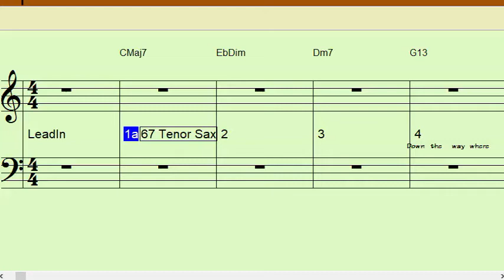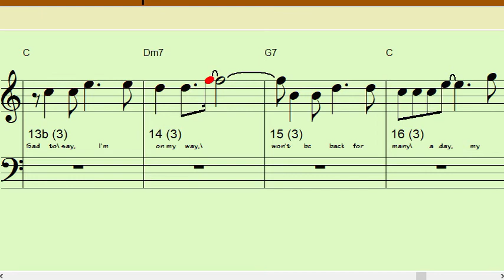JAMAICA FAREWELL Bb